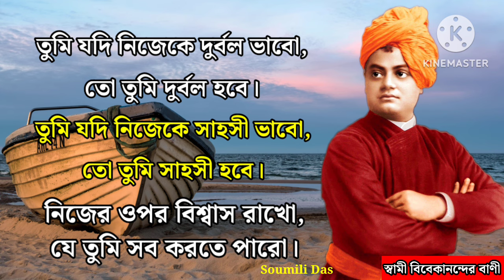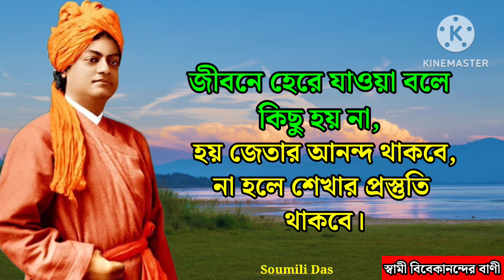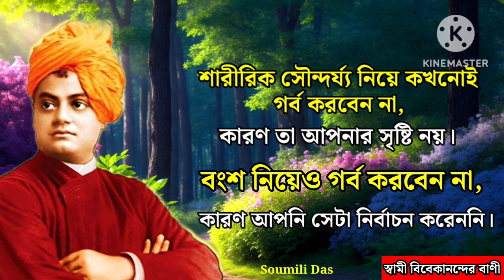সুখী হওয়ার মূল মন্ত্র | Swami Vivekananda Quotes In Bengali | Swami Vivekananda Bani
স্বামী বিবেকানন্দ হলেন বিবেকানন্দ রামকৃষ্ণ পরমহংসের শিষ্য এবং ভারতীয় ধর্ম এবং সাধারণ মানুষের উন্নতির জন্য অবদান রেখেছিলেন। তিনি বিশ্ব ধর্ম পরিচিতির জন্য আন্দোলনের সূচনা করেন এবং পশ্চিমের মানুষদের মধ্যে ভারতীয় ধর্ম, সংস্কৃতি এবং তার অদ্ভুত বৈচিত্র্য সম্পর্কে পরিচিতি বৃদ্ধি করার জন্য প্রচার করেন। তার বাণী এবং বিচারধারা বৈশ্বিক পরিচিতি অর্জন করে এবং এখনো অনেক মানুষের জীবনে প্রভাব ফেলছে। স্বামী বিবেকানন্দের অনেক উক্তি রয়েছে, যা মানুষের জীবনে অত্যন্ত গভীর প্রভাব ফেলে। আজ এই ভিডিওতে তাঁরই কিছু বাণী তুলে ধরা হল।